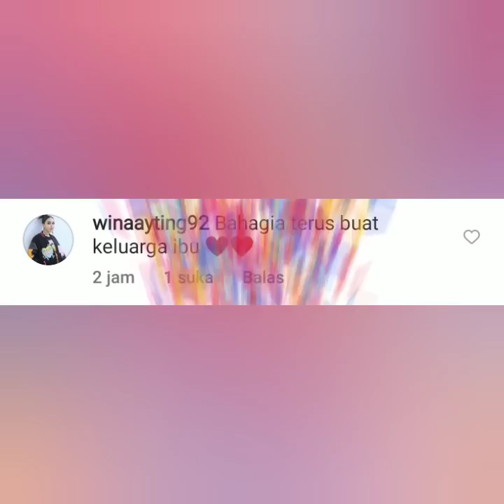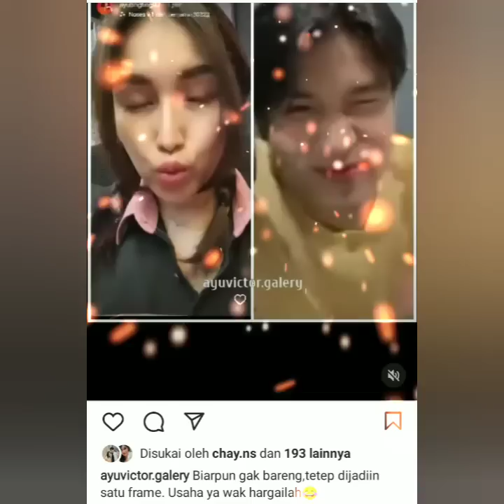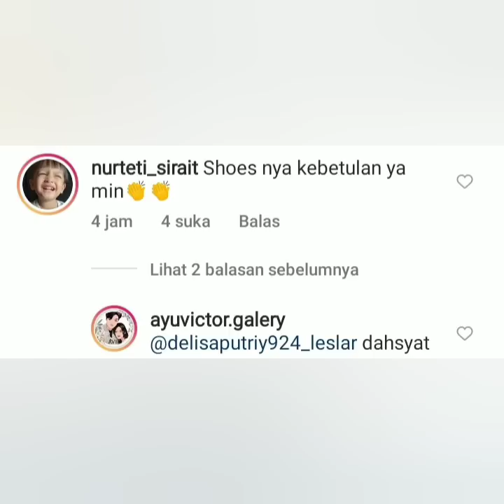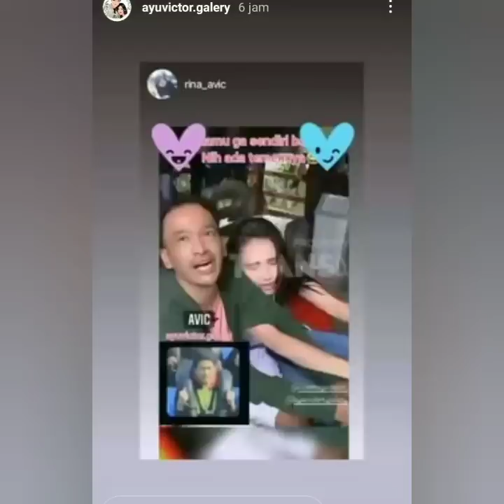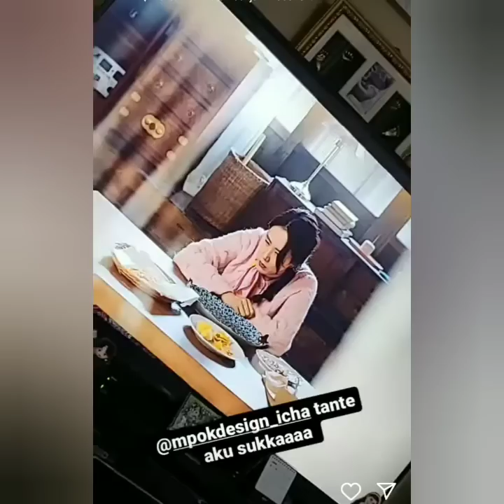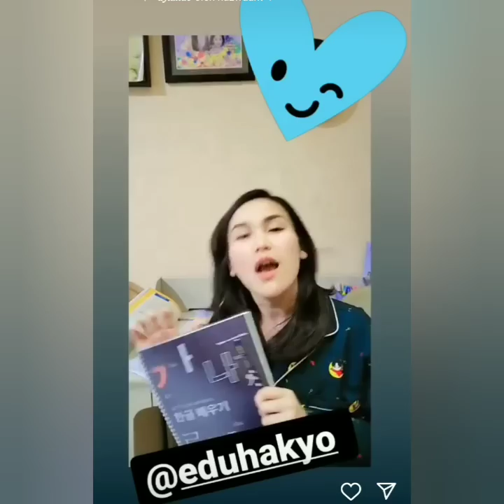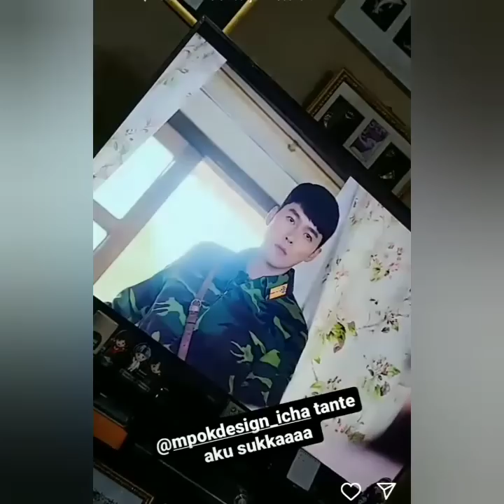KABAR TERUPDATE DATANG DARI AYU TING-TING & VICTOR AGUSTINO HARI INI, COBA SIMAK INI